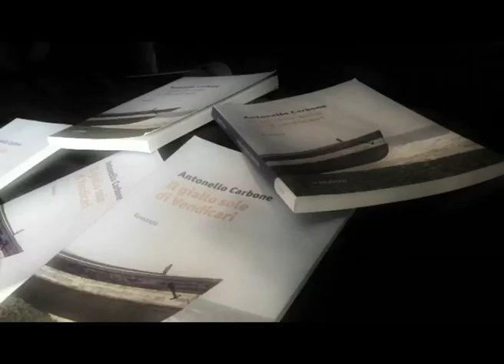Il giallo sole di Vendicari: l'audiolibro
Il teaser del romanzo letto dall'autore Antonello Carbone e disponibile su @Audible e @iTunes